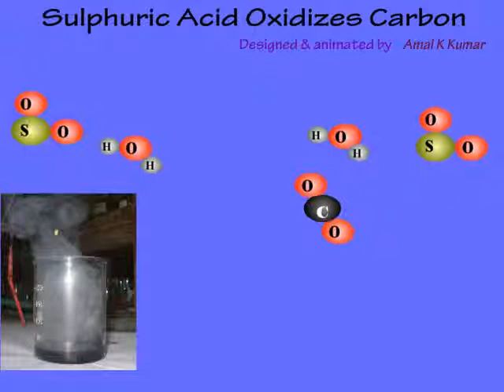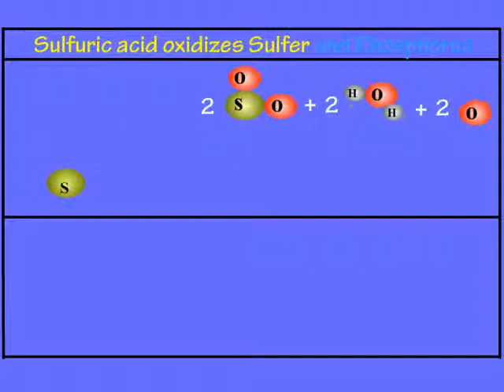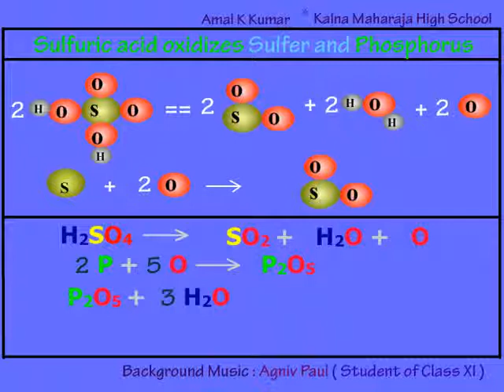Oxidation-Animated Mechanism : H2SO4 Oxidizes Carbon, Sulfur & Phosphorus -Dr.Amal K Kumar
I created this animated video as Chemical Edutainment in School Chemistry topic. I am confident that this video will help the students to develop a logical conception & hence to be interested in chemistry.The animated mechanism is presented so simply that a secondary students can memorize these chemical equations very  easily. Sulfuric acid is a strong oxidizing agent.When an ignited piece of charcoal is dropped into hot concentrated H2SO4, a vigorous reaction takes place.H2SO4 oxidizes C to CO2 & itself reduces to SO2. Similarly, but less vigorously sulfur & phosphorus are also oxidized by hot conc. H2SO4.